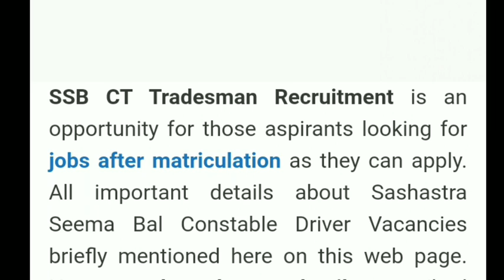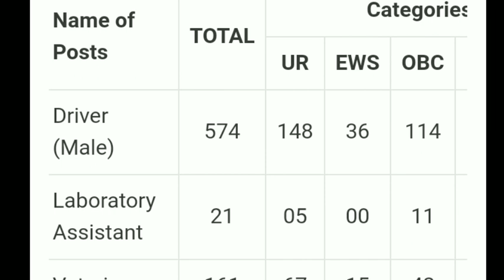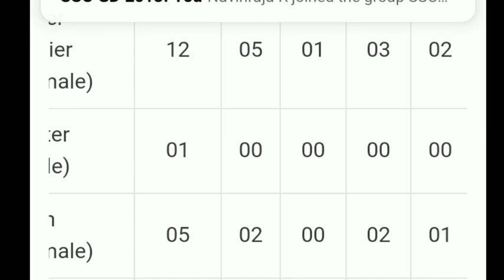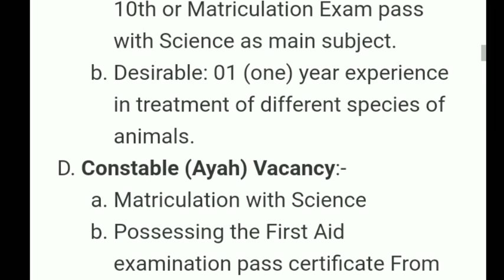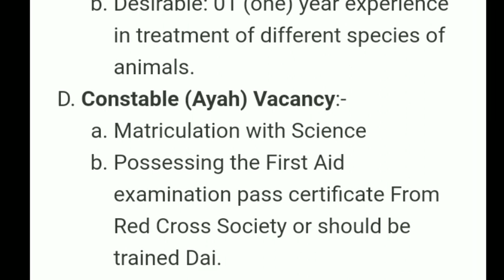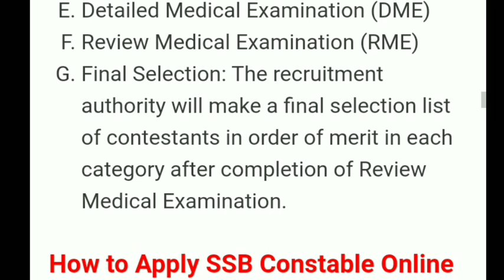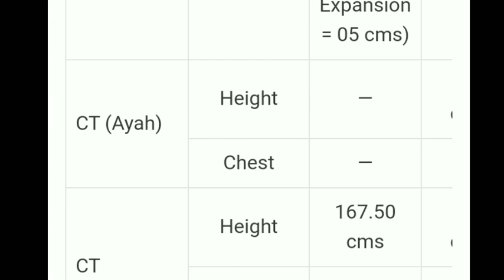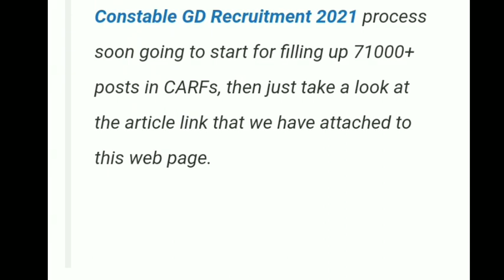SSB Constable trademan 2020/21 post -1522, PET/PST, EXAM, SKILL -TEST, DME/RME, FINAL LIST, Admit ca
SSB Constable trademan 2020/21 post -1522, PET/PST, EXAM, SKILL -TEST, DME/RME, FINAL LIST, Admit কার্ড

SSB PET /PST DATE
SSB EXAM DATE
SSB SKILL  TEST
SSB DME /RME
SSB FINAL LIST

SSB CT trademan Post -1522